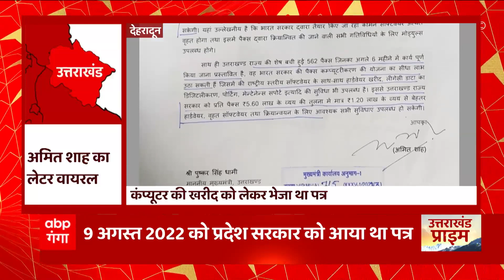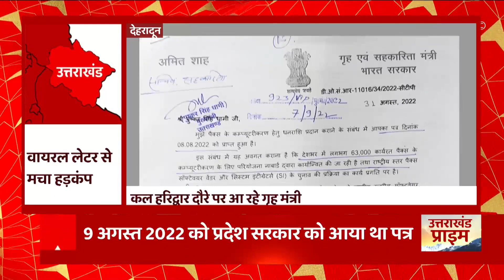Uttarakhand से बड़ी खबर, बिजली के दरों में हुई बढ़ोतरी, मौजूदा टैरिफ से इतने बढ़े दाम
Uttarakhand से बड़ी खबर, बिजली के दरों में हुई बढ़ोतरी, मौजूदा टैरिफ से 13.25 फीसदी महंगी हुई बिजली..डॅामेस्टिक बिजली 100 यूनिट तक 25 पैसे प्रति यूनिट महंगी..नई टैरिफ 1 अप्रैल से होगी लागू...देखिए इस खबर से जुड़ी हर जानकारी